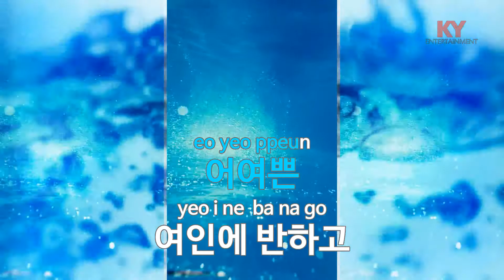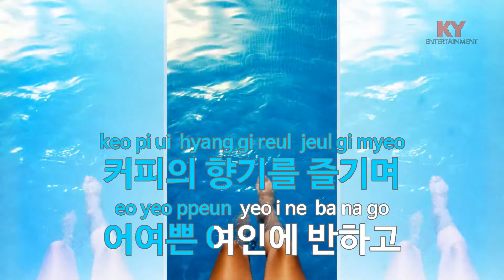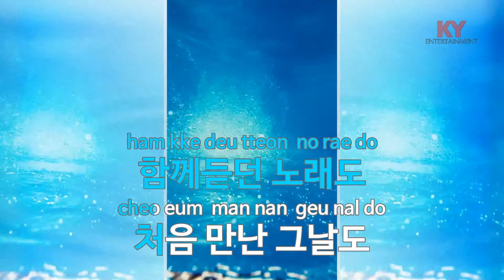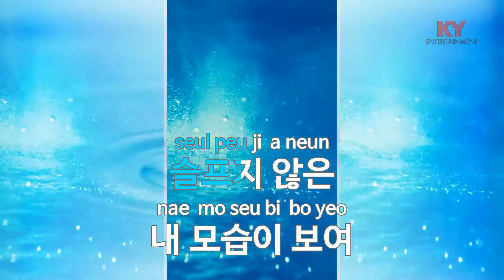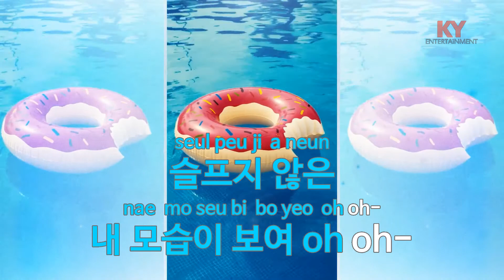[KY ENTERTAINMENT] 잠이 늘었어 - 조규찬 (KY.45180) / KY Karaoke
★ 곡 정보 ★
번호 : 45180
제목 : 잠이 늘었어
가수 : 조규찬
작사 : 조규찬
작곡 : 조규찬

Copyrightⓒkeumyoung